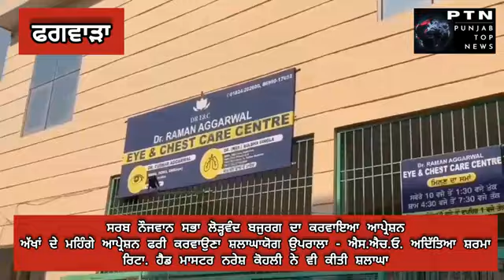aditya sharma punjab police phagwara police